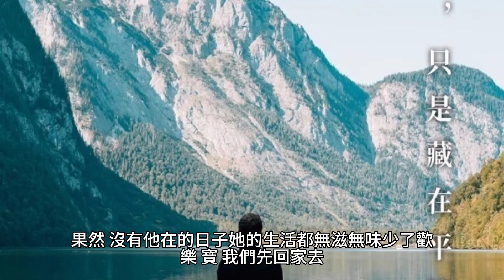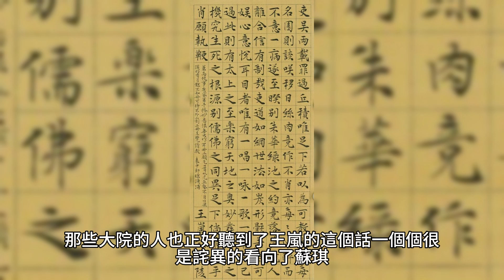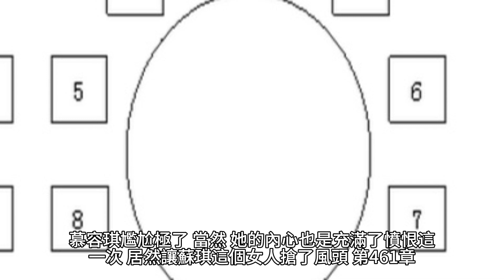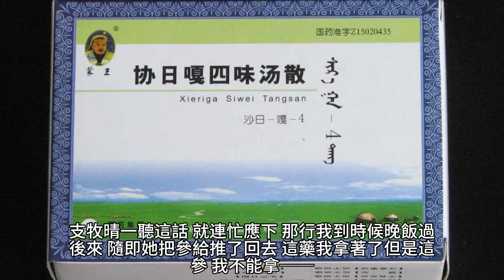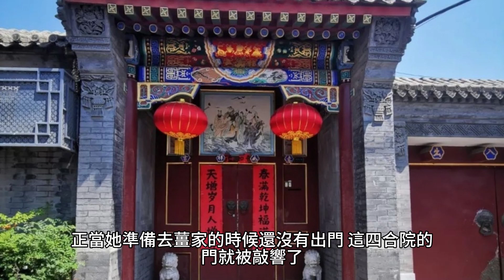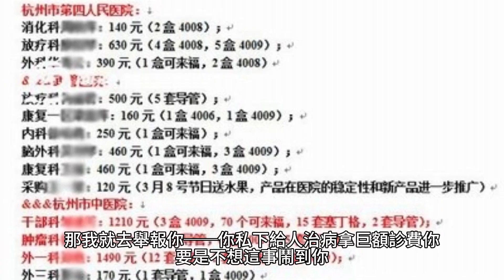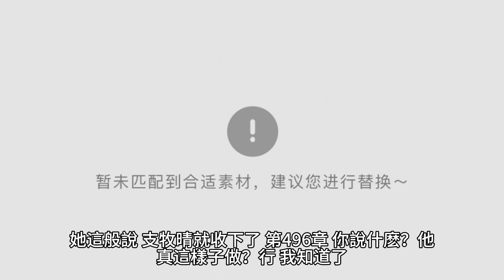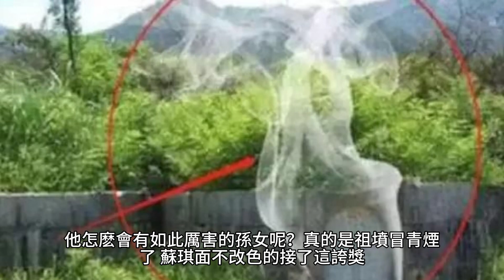【重生年代：知青在大院帶崽暴富了】447~518有聲字幕小說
重生年代：知青在大院帶崽暴富了
作者：東喬王

最新有聲字幕小說 最新有聲小說 最新小說 最新都市小說 最新漫画解说 最新漫画解说 最新言情小說 最新多媒體小說 最新聲光文字小說 言情小說 宅女日記 重生年代：知青在大院帶崽暴富了

USDT地址:
TRC20👉:TEqSco3N847oUmrT3TQ93J71AffCTF8HKz